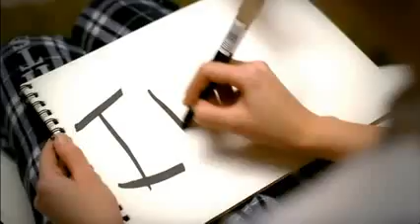Taylor Swift new official video song